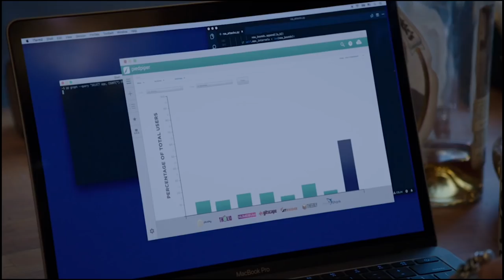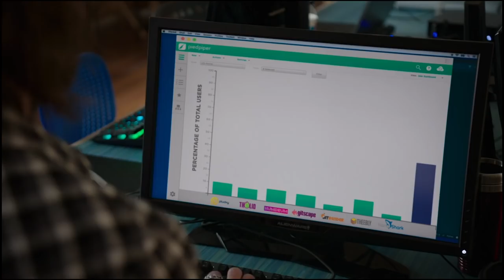Silicon Valley | Gilfoyle and Monica S5E8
Silicon Valley is owned by HBO.